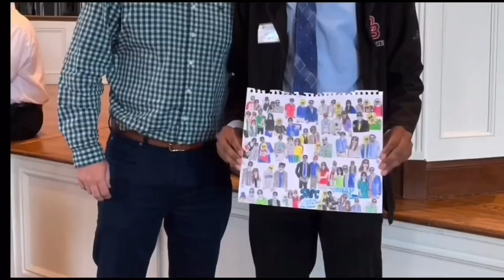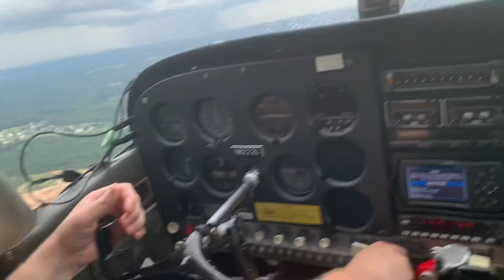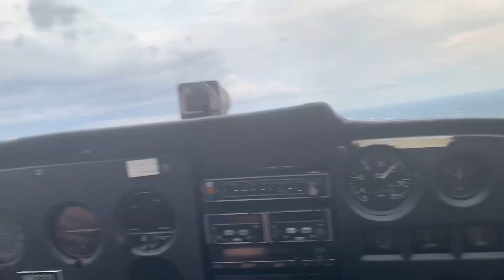Cjamison2017 The Story Arc’s Of Summer Season 6 Episode 8 - Airplane Summer 2024 Part 5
Hello ladies & gentlemen this is Cjamison2024. Welcome back to the Cjamison2017 The Story Arc’s Of Summer Season 6.  This is a 3 part or 4 part episode. Maybe 5, 6, 7, or 8 parts for this special episode. Stay Blessed, Live Life To The Fullest, & Always Be Yourself.